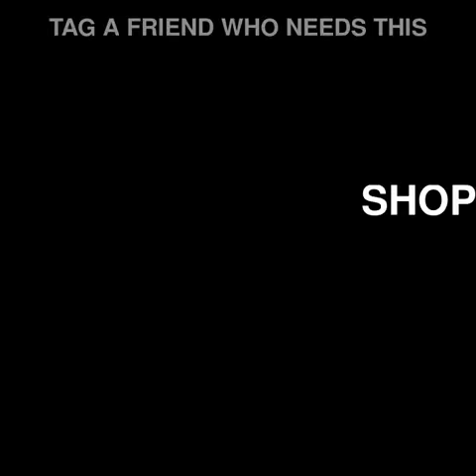Newborn Sleeping Bag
Our  newborn sleeping bag  will  keep your baby without any cold feeling indoor and outdoor. It will secure that your Precious baby will never get cold during the cold days of the WInter.
Compared to other normal newborn sleeping bags  ,ours  is plus velvet thick fleece ,so it is warmer and softer than other sleeping bags.

Our newborn sleeping bag is made of knit wool and fleece, delicate knitting craft, exquisitely crocheted and hemmed, quite durable